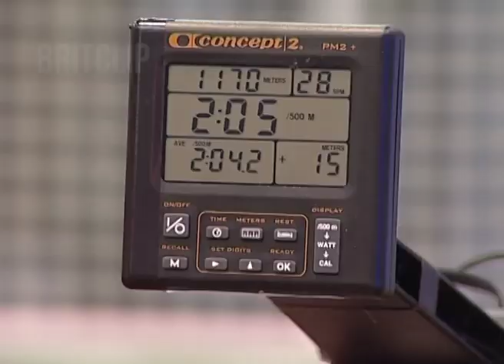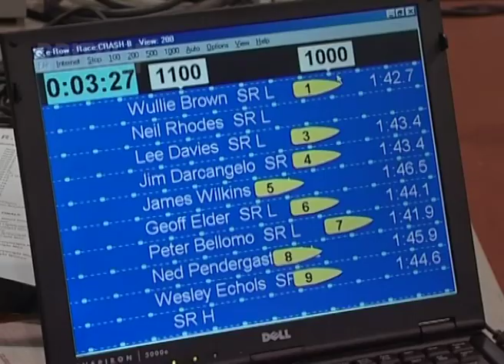World Indoor rowing Championships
The harsh conditions of Boston in America provided a perfect back dropper the World Indoor Rowing Championship.

Originally devised as a way for athletes in Massachusetts to train when the River Charles was frozen over in winter, the event has grown in stature and this year attracted more than 2,000 competitors.  The event brings together top athletes and enthusiasts from all over the world, including Germany, America, Belgium, France, Italy, Australia and an 89-strong contingent from the United Kingdom.

All  competitors race over 2,000 metres (the Olympic regatta distance) on identical Indoor Rower machines, as found in most gyms and fitness centres.

This year’s GB team captain was 5 times Olympian Sir Steve Redgrave, he was there to motivate and coach the team to reach its optimum success. And living up to expectations, the team delivered with a haul of medals; 5 gold, 2 silver and 5 bronze. The most notable success on the day from the British team was in the Mens seniors where 43 year old John Dixon took a Gold.

The most prestigious races of the day were the two heavyweight open races for the women and the men and in the latter, Jamie Shroeder took his second successive world title. In addition a new world record was set by 17 year old Karsten Brodowski  from Germany who competed in the Junior 18 men section, who is set to become a leading light in the German National rowing team of the future.

These are the News rushes from the day.